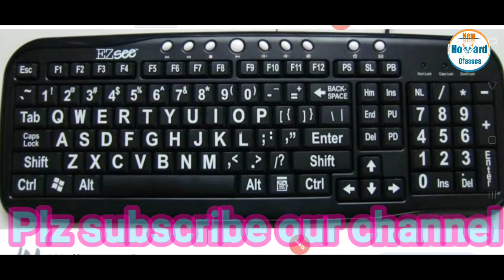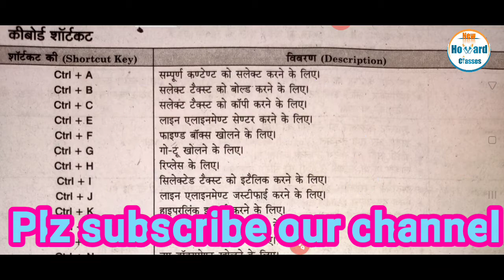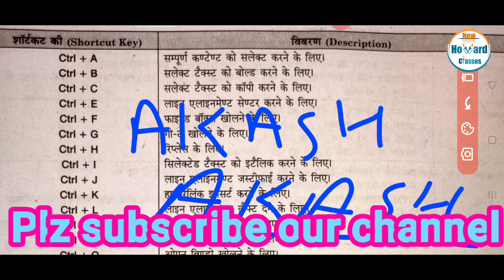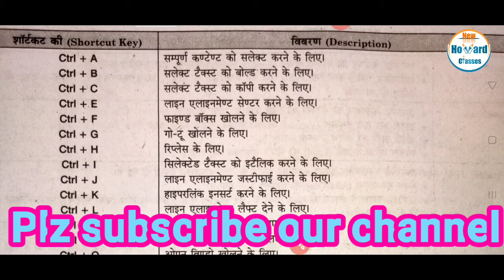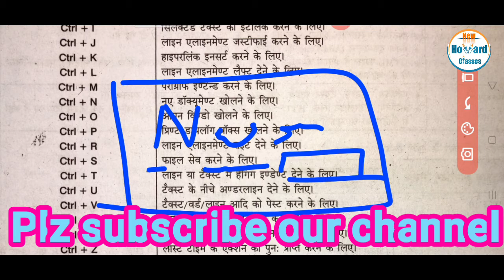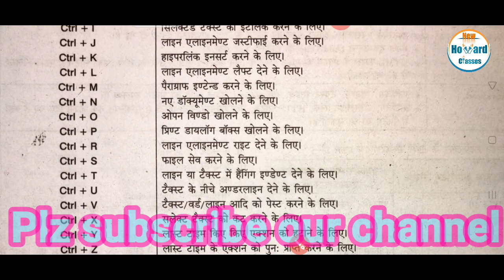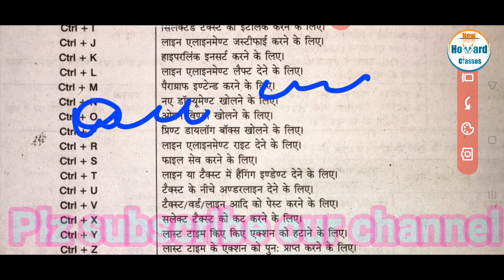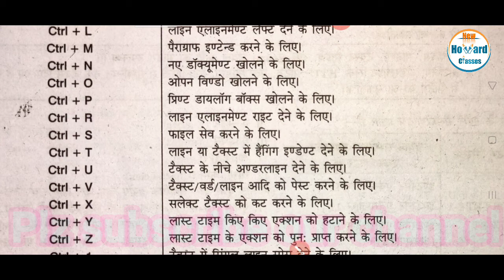Keyboard short cut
Delhi police (computer class 3)